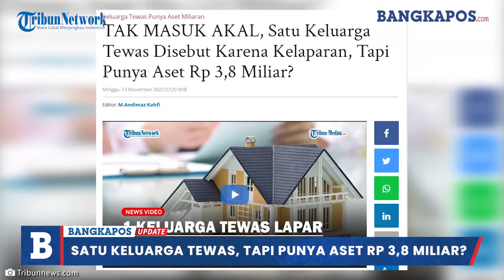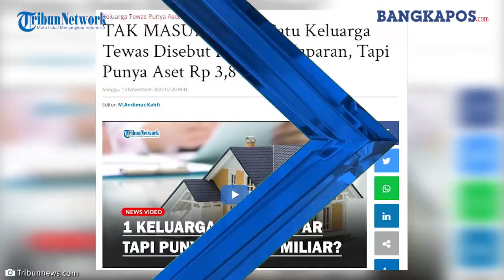TAK MASUK AKAL, Satu Keluarga Tewas Disebut Karena Kelaparan, Tapi Punya Aset Rp 3,8 Miliar ?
Meski tewas karena tak mengonsumsi makanan dan minuman sejak beberapa waktu terakhir, sampai saat ini motif tewasnya satu keluarga di Kalideres masih menjadi misteri.

Satu keluarga tersebut juga disebut memiliki aset senilai Rp 3,8 miliar sehingga sangat kecil kemungkinan sampai tak bisa membeli makanan untuk dikonsumsi.

Polisi mengatakan, keempat korban meninggal karena dehihdrasi dan tidak adanya makanan yang dikonsumsi.